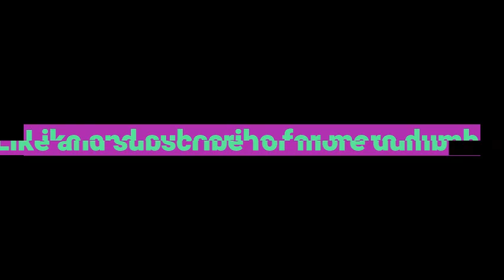A turn for the the worst!!! (Then the best)|Minecraft survival series ep#2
This was an emotional roller coaster